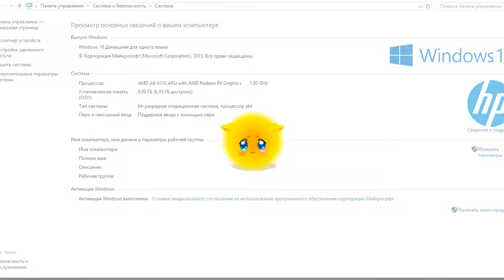Gg YouTube.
Jacoo – Trapped in a coma... Unable to breath